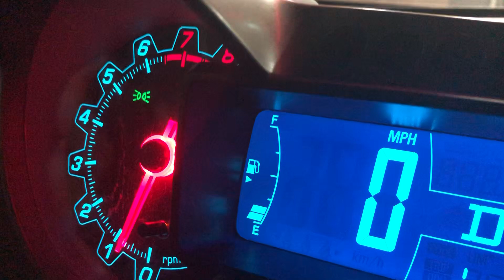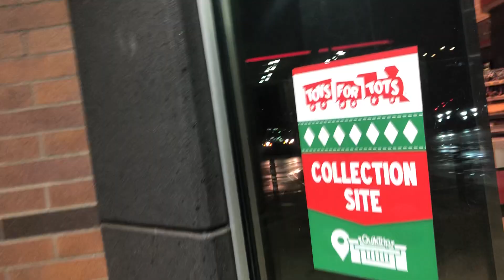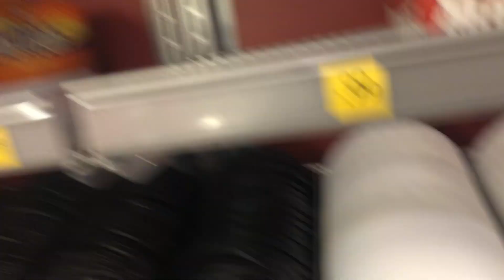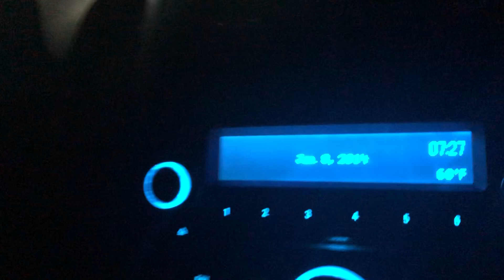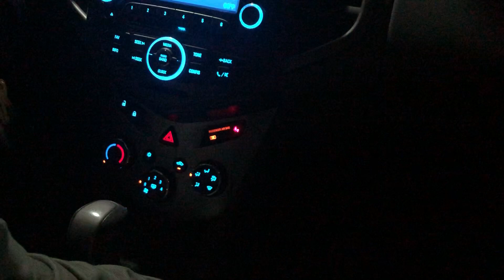Vlogmas | Day 2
We go to quick trip